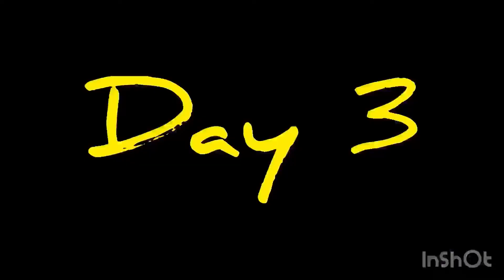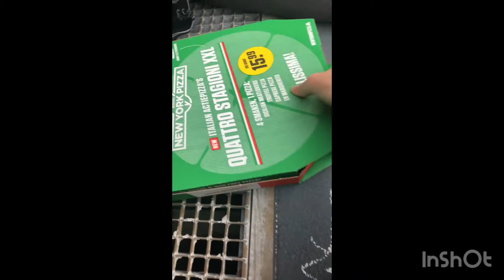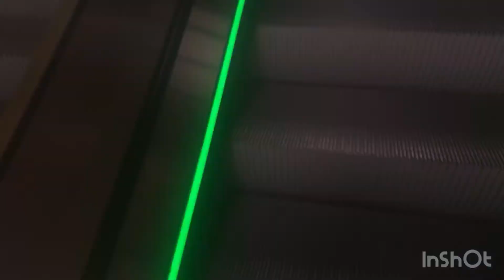Herfstweekvlog 5🍂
Bye!